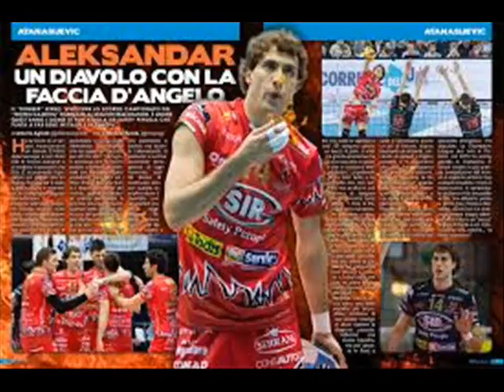Aleksandar Atanasijevic The Best